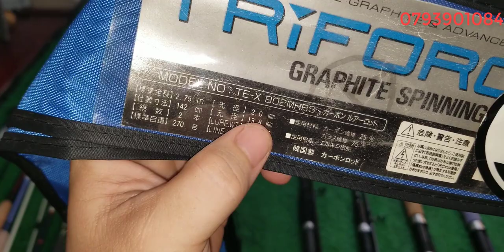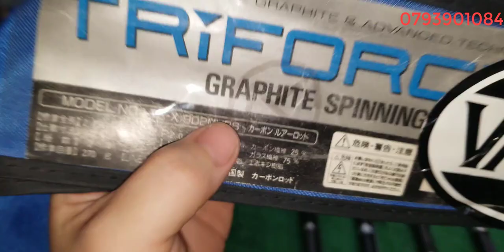Tập 198 : Cân câu carbon lure ghềnh, Lóc Nhật Bản (17/12/2021)